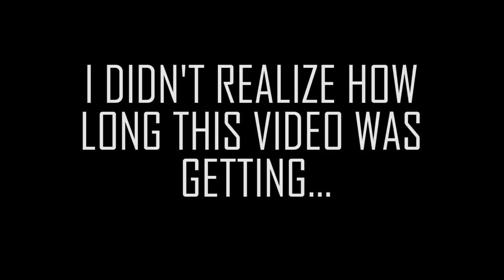THE NURSE COW AND 6 NEW CALVES!